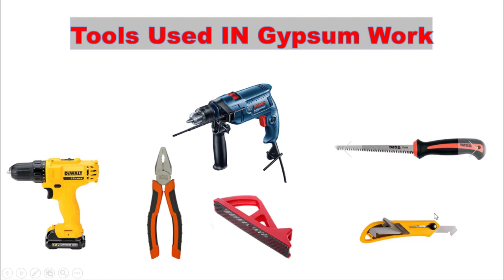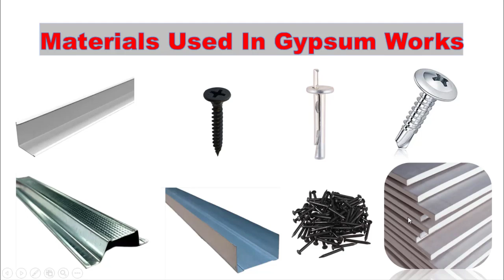Gypsum Board Fixing For Villa 15th Video = By W.S Civil & IT Technologist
Dear Engineers
In This Video Step by Step We will Discuss about that how to Install Gypsum Board Fixing .